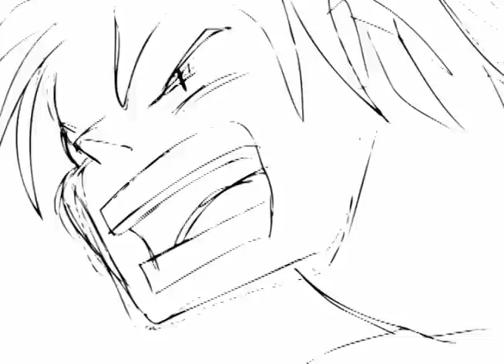ROCK OPERA! part 2 - draft version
Download my music on Amazon.com and iTunes!

Is it truly better to have loved and lost...than to never have loved at all?  You be the judge...

Song titles in order of appearance

Part 1:
"My Parasite"
"Forever"

Part 2:
"Boss Music"
"Apoptosis"
"Caboose"

by Emezie Okorafor